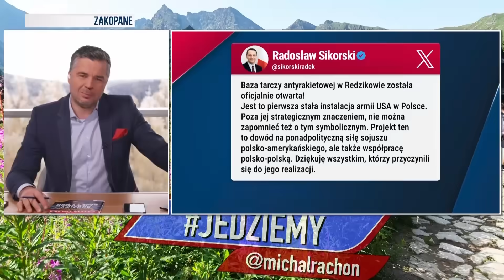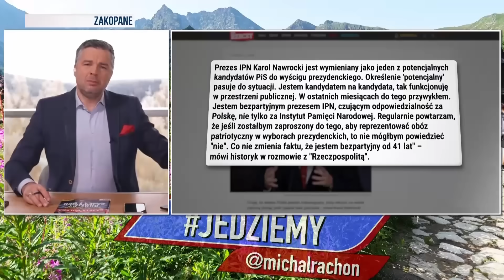Jedziemy | Rotacyjny marszałek koalicji 13 grudnia ogłosił niezależność | M. Rachoń